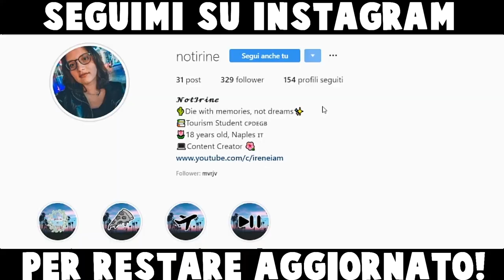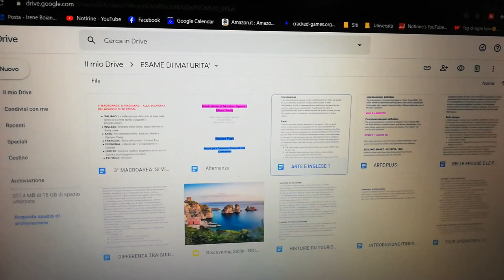COME MI PREPARO PER LA MATURITA'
Heyla! Oggi vi mostro come mi preparò per questa fatidica maturità 2020! Vi mostrerò il mio metodo di studio e come mi sono organizzata tutto il lavoro per rendermi le cose più semplici possibili.

⇢Attrezzatura video:
⋆Camera: Huawei P20 Lite
⋆Editing: Sony Vegas Pro 15
⋆Miniature: Photoshop CC

Se vuoi condividi questo video con i tuoi amici

0:00 Introduzione
0:48 Preparazione e suddivisione argomenti
1:48 Fase di scrittura della "tesina"
2:40 Revisione
3:30 Spiegazione dei documenti presenti in drive
4:20 Trascrizione a mano
5:30 Ritocchi finali
6:20 Conclusioni